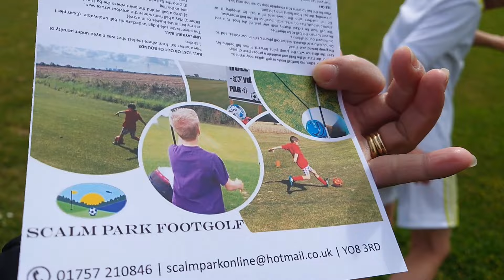Daniel & Harrison b'day party, Party dangdai tak ani. A hmun a mawiin,nuam kanti hle Mai ⚽🏑🎂🎉.